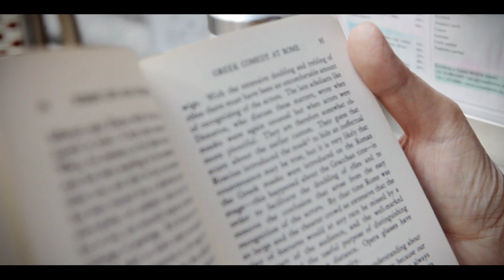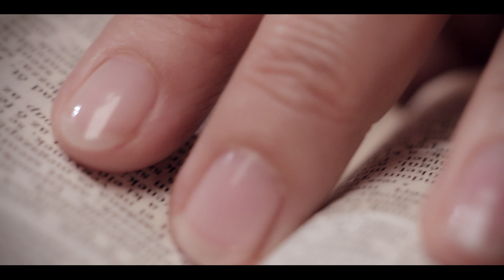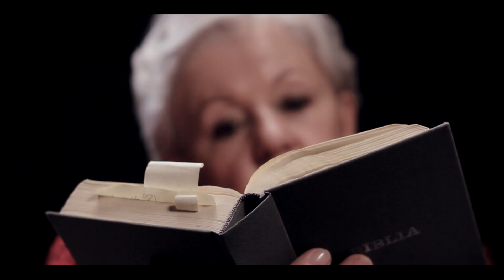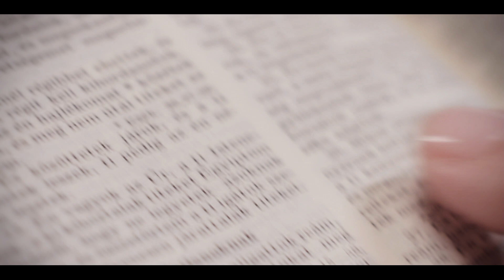FELMENTVE - Dér Katalin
"Az örömhír mindenkié..."

Készítették:
Duszka Péter Gábor
Szeljak György
Dévényi Zoltán
Farkas Dániel
Pavelka Zsolt

Kelet-Európa Misszió:
Makszim Norbert
Sitku Tibor

Külön köszönet:
Múzeum Cukrászda